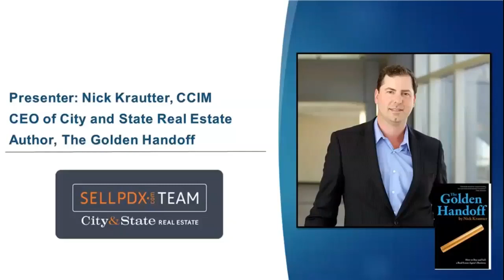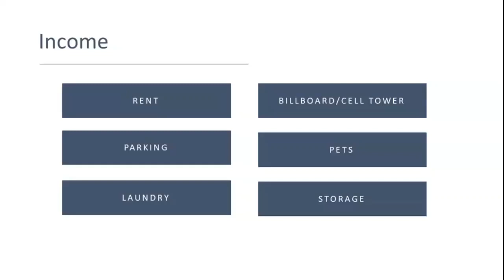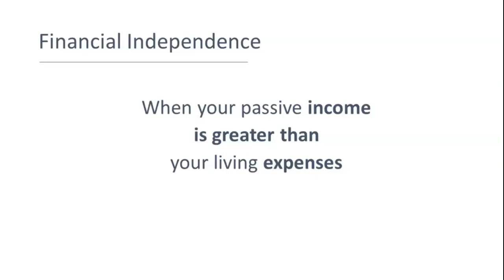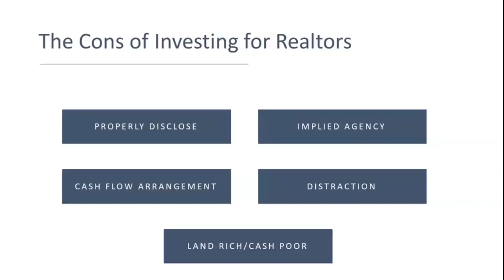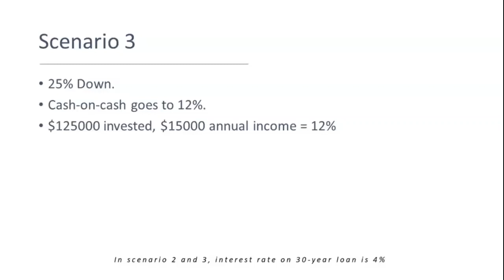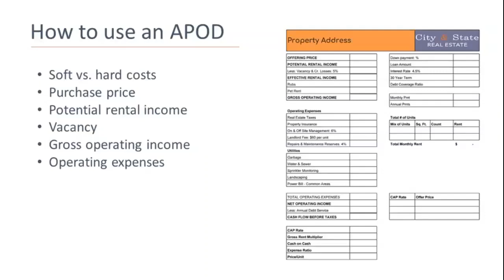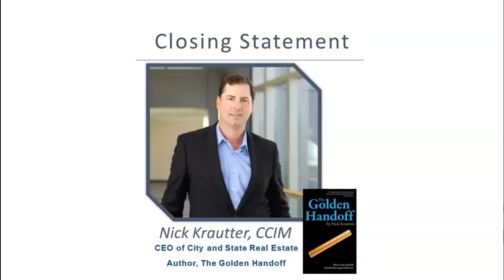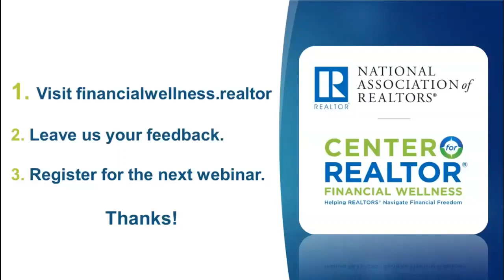Win Your Future: Investing for REALTORS®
Investing in real estate can offer several advantages over other types of investments, including potentially higher returns, stability, inflation hedging, and diversification.

The Center for REALTOR® Financial Wellness is a resource designed exclusively to meet the specific financial planning needs of REALTORS®. This comprehensive program includes education materials and resources for wealth building, business planning, and investing in real estate. You can find additional financial resources by visiting financialwellnees.realtor. No matter where you are in your career stage, we have something for you.